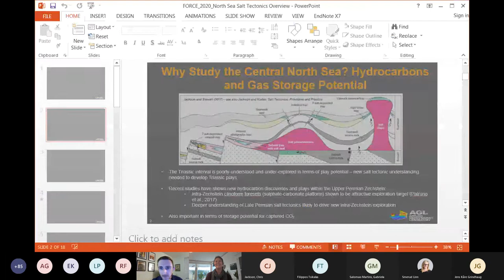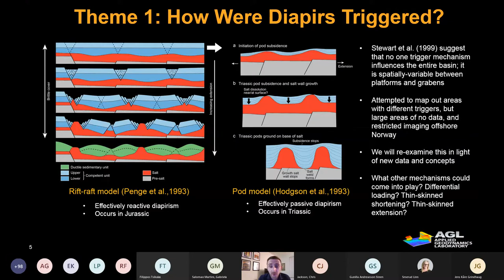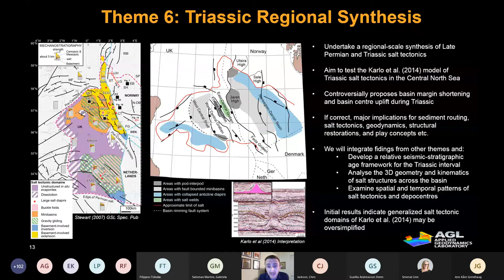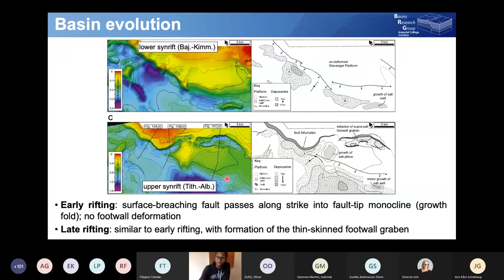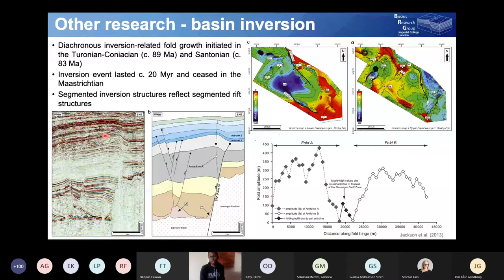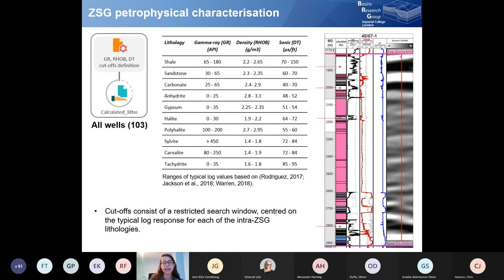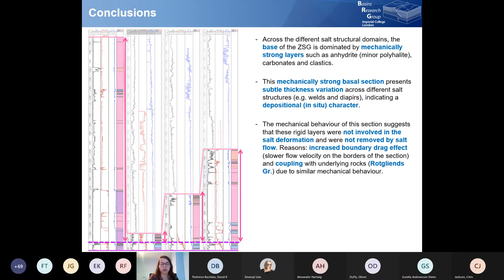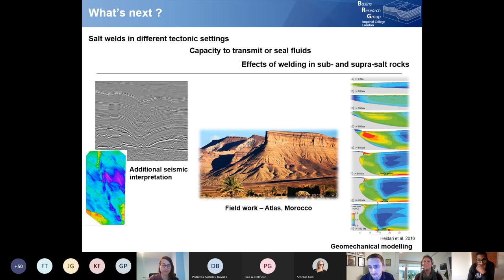FORCE Webinar Salt Tectonic Talks